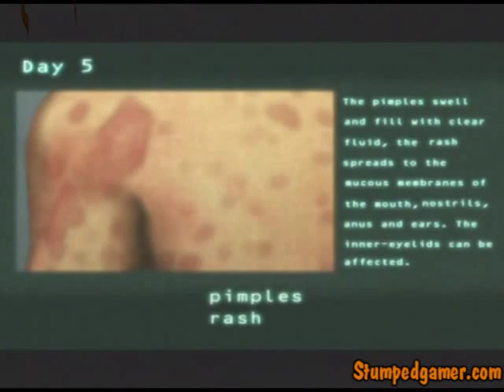Splinter Cell Pandora Tomorrow - 5. Kundang Camp [1/7]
Sadono makes phone calls every day to postpone the activation of the devices with one day and Sam needs to tap Sadono's phone so that the Third Echelon can locate the ND1...3...B..7...something... thingies and neutralize them.